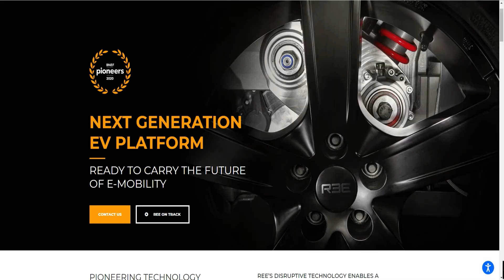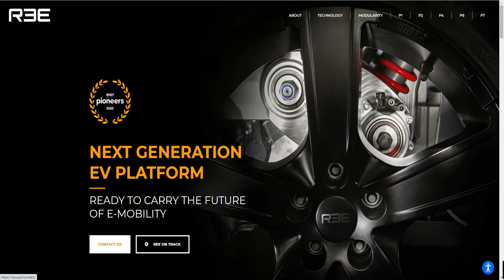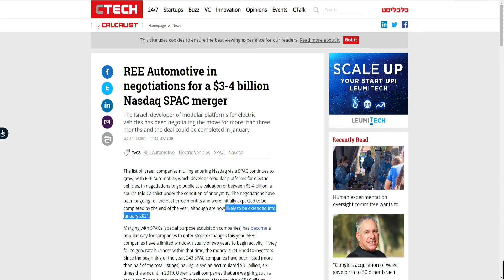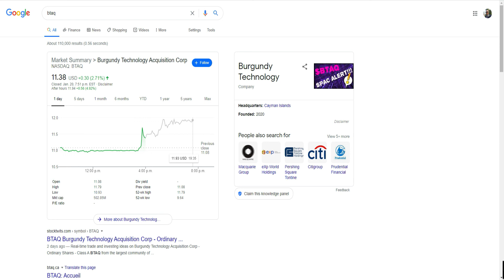Is BTAQ MERGING SOON? 5X Stock! (REE Automotive rumors)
BTAQ Hit new highs today! Are we going to get merger news soon? (REE Auto) What are my long term Price Targets?